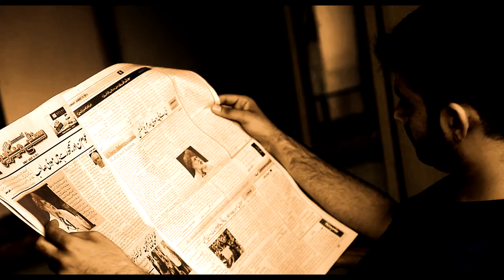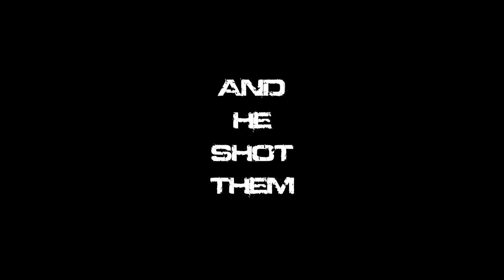"I will shoot them" Indian Short Film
"I will shoot them" is short film that has a powerful story to say. You will realize the message at the end of the Film